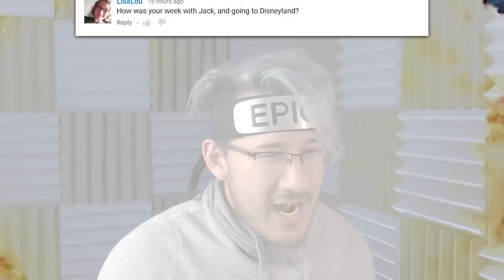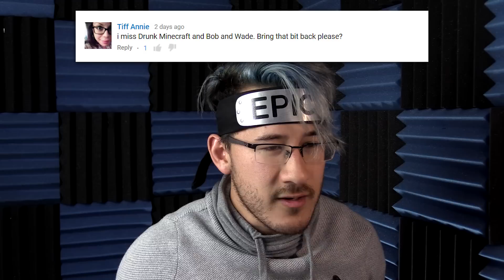WEEKEND WITH JACKSEPTICEYE | Reading Your Comments #10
Jack was at my house! We did stuff! ...not that stuff...